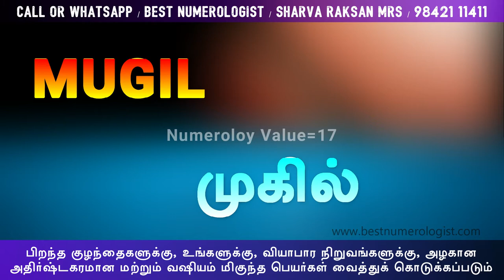SOUTH NORTH INDIAN BOY BABY NAMES / BEST NUMEROLOGIST / 9842111411 / SHARVA RAKSAN MRS / P. DHANAPAL